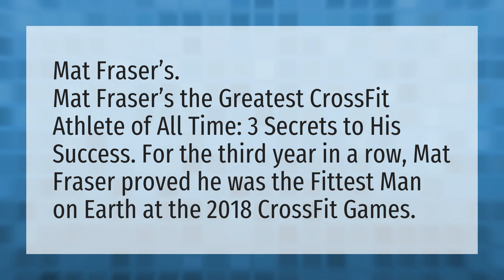Who is the best CrossFit athlete of all time?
Sara Sigmundsdottir Boyfriend • Who is the best CrossFit athlete of all time?